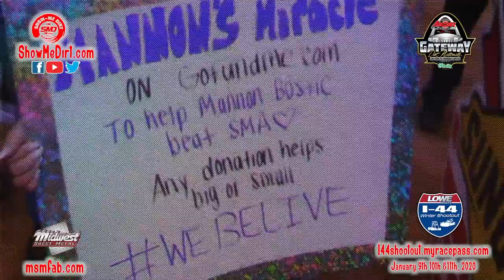$5,000 to Win Super Late Model - Prelim #1 Main Tyler carpenter - Gateway Dirt Nationals 2019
tyler carpenter interview
tyler carpenter
tyler carpenter dome win
$5,000 to Win Super Late Model - Prelim #1 Main Event Night 2 - Gateway Dirt Nationals 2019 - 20 Lap
LOWE BOATS I-44 WINTER SHOOTOUT (2020) the best indoor kart racing around
January 9th 10th &11th, 2020
in Lebanon Mo.

ST. LOUIS, Mo. — The Edward Jones Dome will play host to the biggest indoor stock car event in 34 years with December’s Gateway Dirt Nationals, a mega-event for Dirt Late Models and Open-Wheel Modifieds on a temporary oval within the 67,000-seat stadium on the Mississippi River.

The temporary racetrack — a fifth-mile, semi-banked oval on the floor of the massive facility that has hosted a variety of sporting and motorsports events — will host scores of dirt-track racers at the unique event that’s certain to spark the interest of auto racing fans throughout the Midwest and beyond.

“The central location in the heart of some of the healthiest dirt racing in America makes St. Louis perfect,” said Cody Sommer, part of the Gateway Dirt Nationals promotional team. “Not to mention the dome and the America’s Center provide more than adequate space to do such an event. There really is not another place like this.”

The grand finale will feature a $20,000-to-win event for Super Late Models and a $10,000-to-win event for Open-Wheel Modifieds.

About The Gateway Dirt Nationals: The Gateway Dirt Nationals is an indoor stock car race featuring Super Late Models and Open Wheel Modifieds, which is promoted and managed by DBG, a motorsports promotions company. T

Super Late Model – 2019 REGISTERED DRIVER(S)
ARDRY, ROBERT
ASHBY, CALEB
ASHBY, LEVI
BABB, SHANNON
BINNEY, ELLIOTT
BELL, SCOTT
BLOOMQUIST, SCOTT
CAMPBELL, AJ
CARPENTER, FREDDIE
CARPENTER, TYLER
CHAMBERLAIN, DUANE
CONOYER, RICK
COULTER, JOEY
CURL, JEFF
DANIEL, PATRIK
DAVENPORT, JONATHAN
DENBY, JOEY
ENGLISH, TANNER
EPPLET, MIKE
EVANS, TEGAN
FALCON, MANNY
FEGER, JASON
FETTER, DEREK
FRAME, JADON
FRAME, KODY
GARDNER, BOB
GEASCHEL, SCOTT
GLASSCOCK, MIKE
GLOVER, JUSTIN
GREEN, BILLY
GRIFFAW, RUSTY
GROSS, CHAD
GULDENPFENNING, MICHAEL
GUNDAKER, GORDY
GUNDAKER, TREVOR
HALLEY, SCOTT
HAMMERLE, MICHAEL
HANKINS, MARIA
HARTMAN, JAMES
HENDERSON, MATT
HERZOG, JEFF
HICKERSON, ERIC
HOLTKAMP, CODY
HUGHES, KIP
HURST, JEREMIAH
INGRAM, EDWARD
ISLES, BUDDY
JACOBER, DAN
JACOBER, MICHAEL
JAMES, SCOTT
KIEFER, DEWAYNE
KIMMONS, GREGORY
KOCH, MATT
LASTER, BRAYTON
LEONARD, JEREMY
LOONEY, PAYTON
MARLAR, CAMARON
MARTIN, BLAKE
MCGEHEE, BOBBY
MAYFIELD, RUBEN
MCMILLAN, ZACHARY
MEAZELL III, BILLY
MILLER, BRETT
MOOS, MYLES
MOYER, BILLY
MULLINS, BRIAN
NASH, CHRIS
NORTHDURFT, BLAIR
OSBORNE, CHRIS
PATNOE, DAN
PELSTER, JAMES
PERKINS, DEREK
PIERCE, BOBBY
PRALLE, BRANDON
RIGGS, JASON
ROBERSON, LOGAN
ROIDER, PAUL
SANTANGELO, MICHAEL
SCHIERKOLK, JASON
SCHLENK, RUSTY
SCHRAG, ADAM
SCHULTE, MICHAEL
SEIBERS, DAVID
SHEPPARD, BRANDON
SHIPLEY, MATT
SHIPMAN, MARK
SIMMONS, JEDABIAH
SKINNER, MONTE
SMITH, KEVIN
SNEED, JEREMY
SPATOLA, MIKE
STILE, WILLIAM
STUART, ROBBIE
THOMAS JR, CARL
THORNTON, RICKY
TIBALDI, BRANDON
UNZICKER, RYAN
WAGNER, JASON
WARD, SCOTT
WEBSTER, DAVID
WEISSER, ALLEN
WELSHAN, JASON
WILSON, VANCE
WIREMAN, DARREN
ZOBRIST, CHAD
ZOBRIST, JASON

MIDGETS
THURSDAY, DECEMBER 19TH (PRELIM NIGHT #1)
AARON REUTZEL
ACE MCCARTHY
ANDREW FELKER
AUSTIN BROWN
BLAKE HAHN
CHRIS WINDOM
CHRISTOPHER BELL
DANIEL ROBINSON
JASON MCDOUGAL
JERRY COONS JR
JESSE COLWELL
JUSTIN GRANT
KARTER SARFF
LOGAN SEAVEY
PAUL NIENHISER
RONNIE GARDNER
RYAN NEWMAN
SAM JOHNSON
THOMAS MESERAULL
TIM CRAWLEY
TYLER COURTNEY
ZEB WISE

FRIDAY, DECEMBER 20TH (PRELIM NIGHT #2)
ANDREW LAYSER
ANTON HERNANDEZ
CANNON MCINTOSH
CARSON GARRETT
CHASE BRISCOE
CLINTON BOYLES
COLE BODINE
DAVE DARLAND
DILLON WELCH
ETHAN MITCHELL
GIO SCELZI
JAKE NEUMAN
JONATHAN BEASON
KYLE LARSON

MODIFIEDS
BOBBY PIERCE
BOBBY BITTLE
CHAD SELLERS
DARRON FUQUA
DEAN HOFFMAN
DEREK LOSH
ERIC PERRY
JAMIE LOMAX
JEFFREY LEDFORD
JIM BLACK
JOSH HARRIS
KC BURDETTE
KYLE STEFFENS
KYLE STRICKLER
LEVI KISSINGER
MATT COOPER
MICHAEL ALTOBELLI
MIKE MCKINNEY
RAY BOLLINGER
RICKY THORNTON JR
ROBBIE EILERS
RODNEY STANDERFER
TANNER MULLENS
TIM HANCOCK SR
TIMOTHY CULP
WILL KRUP

BRAYDEN BERRY
CHASE ALLEN
CHRIS ARNOLD
CLAY MONEY
DAVID WIETHOLDER
DENNY TRIBOUT
DRAKE TROUTMAN
EVAN FINK
JEFF LEKA
JEFF LARSON
JESSIE HOSKINS
JOE DRESCH
KENNY WALLACE
KYLE BRONSON
MARK ANDERSON
MICHAEL LONG
MIKE HARRISON
NICK HOFFMAN
PEYTON TAYLOR
RICK CONOYER
TOMMY SHEPPARD JR
TRENT YOUNG
TREY HARRIS
TYLER ERB